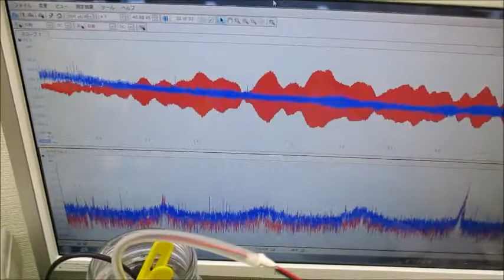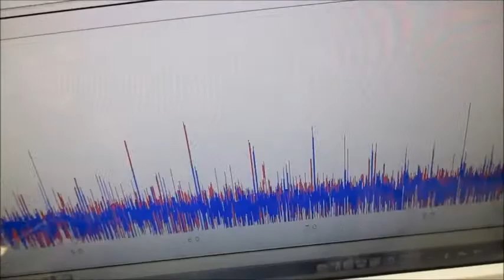新しい超音波制御技術（オリジナル超音波発振制御プローブ）